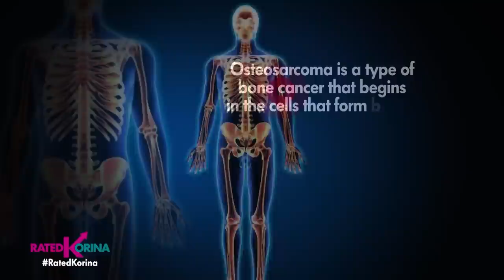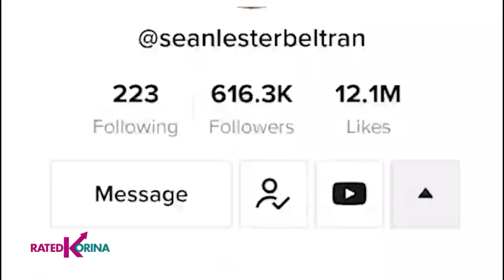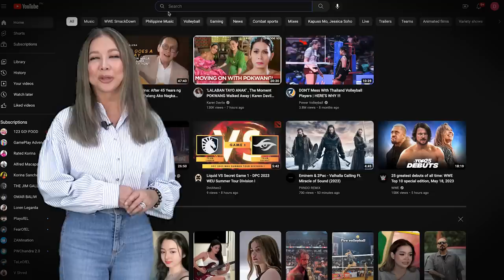Sayaw ni Sean Beltran!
Must watch!!!

Tiktoker na si Sean Beltran, Muling Inoperahan dahil sa bagong Kanser na tumubo sa kanyang baga! Kamustahin natin ang binata at alamin, ano nga ba ang kwento sa likod ng Pagsasayaw ni Sean?